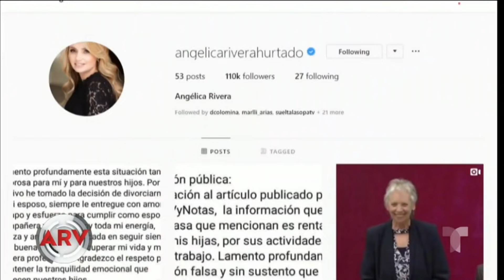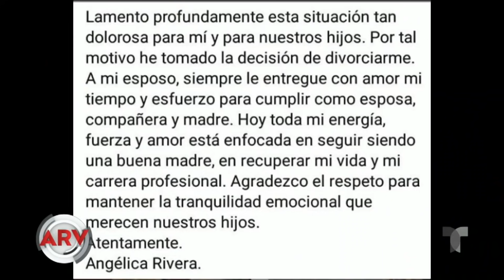Tras el paradero de Enrique Peña Nieto | Al Rojo Vivo | Telemundo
Los medios de comunicación buscan con ansiedad el paradero del expresidente de México en España y que ha sido visto con una modelo.